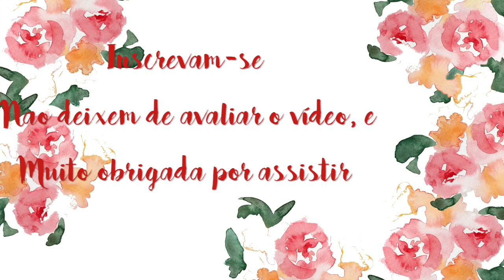BOLO PRÁTICO E SAUDÁVEL DE BANANA - Miria Fonseca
Curta e acompanhem com a gente esse dia super divertido, gostoso e nutritivo.
Yummy!

Receita do BOLO PRÁTICO DE BANANA

Ingredientes:
2 bananas nanicas bem maduras
1/2 xicara de uva passa (opcional)
2 ovos
1/4 xícara de oleo ou 2 colheres de sopa de oleo de coco
1 xicara de aveia (em flocos ou farelo)
1 colher de sobremesa rasa de canela ou 1 colher de sopa cheia de cacau em pó
1 colher de sopa de fermento
OPCIONAL: acrescentar chia ou linhaça a massa = 2 colheres de sopa

Modo de Preparo:
Bater todos os ingredientes no liquidificador, menos o fermento, e bater até formar uma massa homogênea. Acrescentar o fermento e misturar. Se quiser, pode adicionar 1 banana cortada em rodelas à massa. Colocar em forma rasa, untada com manteiga ou oleo e salpicar aveia por cima. Assar em forno a 180 graus por aproximadamente 35 minutos.
Bom apetite!